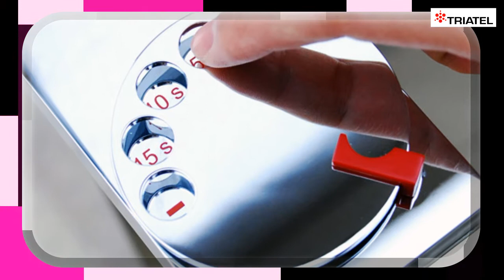Triatel tehnoloģiju ziņas - interesants krāns